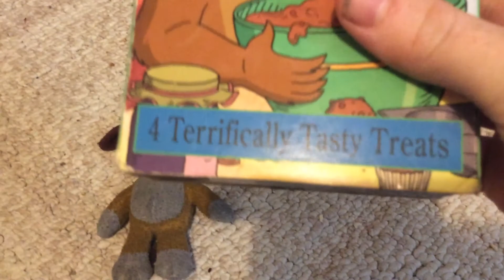Little Bear :Snacktime Tales 2002 VHS : Review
This Tape looks like Diego Hernandez Romero’s copy And I’m sorry didn’t recorded it due to no room